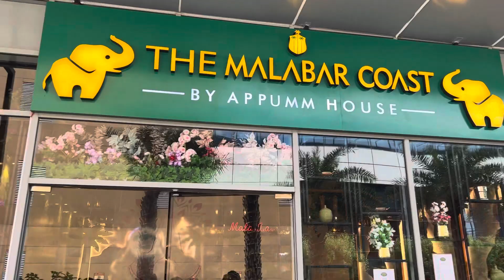Mala Bar Coast | Amazing South Indian Food Must Try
@malabarchannelofficial2237 The Malabar coast is, literally, just up the road. It’s the distinct taste, rich in flavour and ingredients. I loved it.